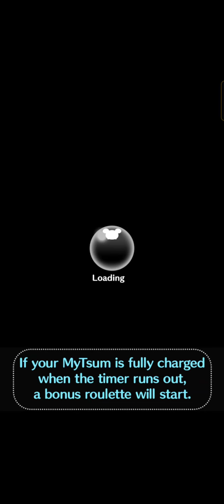Disney Tsum Tsum Scratch August 2022 - Day 4 - Spring Miss Bunny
Line Disney Tsum Tsum gameplay with Spring Miss Bunny of Bambi.

Spring Miss Bunny is a good choice to clear missions that require:
* yellow tsum
* girl tsum
* initial S tsum
* initial M tsum
* initial B tsum
* floppy ear tsum
* eyelash tsum
* rosy cheeks tsum
* pink ear tsum
* pink nose tsum
* triangle nose tsum
* most magical bubbles popped in 1 play
* heart making skill tsum
* clear most big tsums in 1 play
* flower tsum
* rabbit tsum